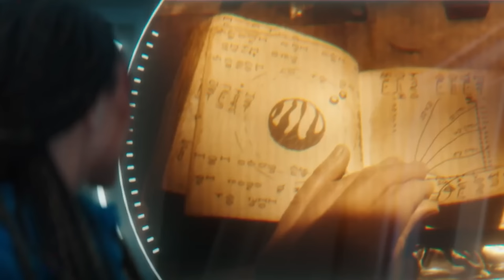Star Trek Discovery - Season 5 Episode 1 - Breakdown & Review!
I go through the first episode for Star Trek Discovery Season 5 Episode 1 entitled "Red Directive" give my breakdown and review with some big links to The Next Generation!
Welcome to Sci-Finatics!